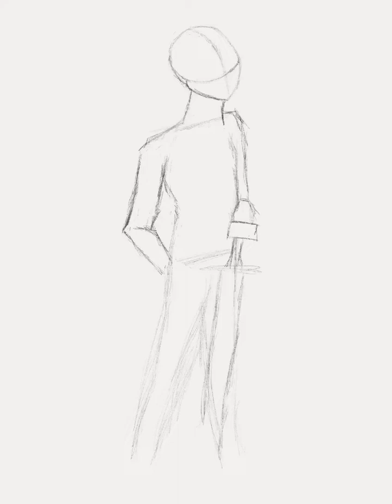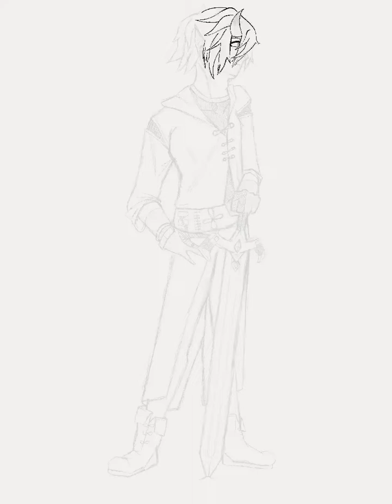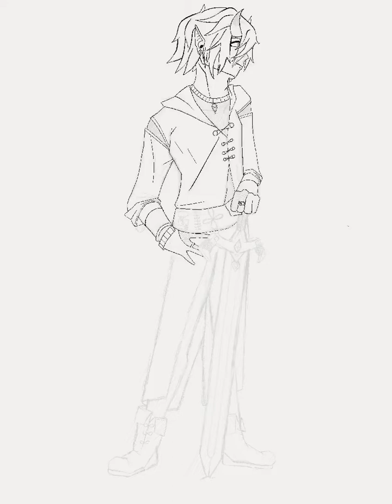Character design: Ike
Unfortunately the video came out super grainy and unpleasant to look at. It’s supposed to be netting an all the weird areas on his upper half. Other than that I’m really proud of this one!
I’ve redone Ike to put him in this unnamed series I created. At this point in his life he’s been away from the castle for a year now. He’s now 20 and found himself living with a vampire lord to help him defeat the villain that took Ike from the castle in the first place. He has a job and is living comfortably as he watches over his dying cousin with the vampire lord.